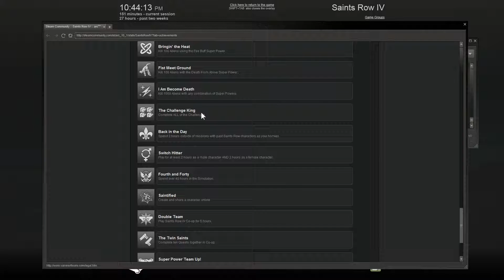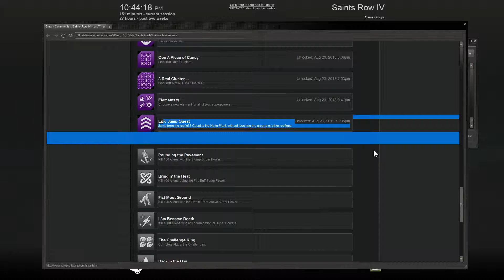Saints Row IV - "Epic Jump Quest" trophy/achievement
how to get the "epic jump quest" trophy/achievement
i first recorded when i didn't have the achievement, so people could see me actually getting it, but the video was amazingly laggy -_- so i had to re-record